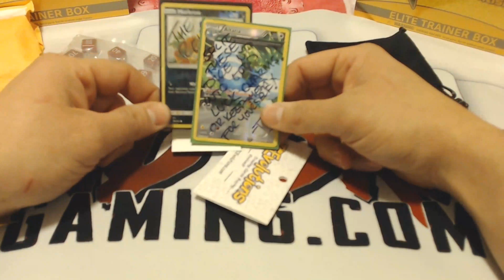Pokemon Secret Santa Gift Exchange!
The Real Sitek really went over the top! Thank you so much!

And thank you to the Pokemuggles for organizing this entire thing. You did an amazing job!

We also have an awesome Podcast! If you want to hear more about the Pokemon world, as well as news, and some bad jokes, try out Dead Draw Gaming: A Pokemon TCG Podcast! It can be found here:

We're on iTunes as well.

If you want to send us a message, fan mail, or you have any questions at all, please hit us up at or feel free to send a letter or postcard to

Dead Draw Gaming
420 S Madison St